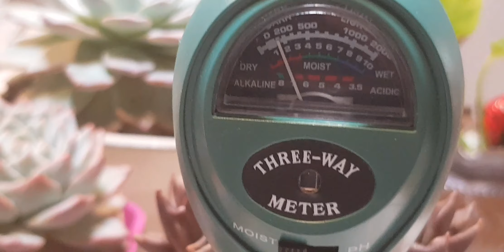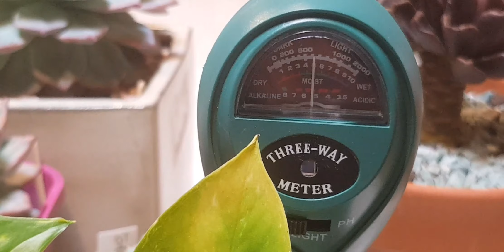Suculentas Monstruosas🌵💕Feliz Año Nuevoooo!!!!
Feliz Año Nuevo queridos amigos, les agradesco de corazon el haberme acompañado en el 2020.
En este video les hablo  de Suculentas Monstruosas y les muestro mi pequeña coleccion de ellas, espero lo disfruten 😊😊😊🌵🌵💕💕
 Me encuentras en Instagram como: Empygarden
Y en Facebook como: Empygarden Succulents